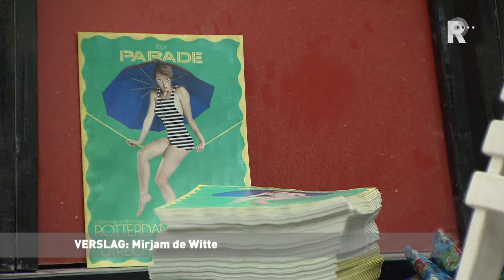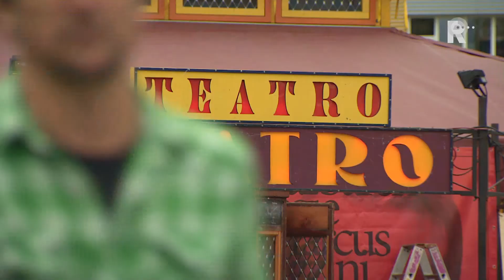Theaterfestival De Parade start in Rotterdam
De Parade is voor de 24e keer van start gegaan in Rotterdam. De kenmerkende zweefmolen, theaters en eettentjes zijn warmgedraaid tijdens een tradioneel regemachtige openingsavond.

   Lees meer: Theaterfestival De Parade start in Rotterdam